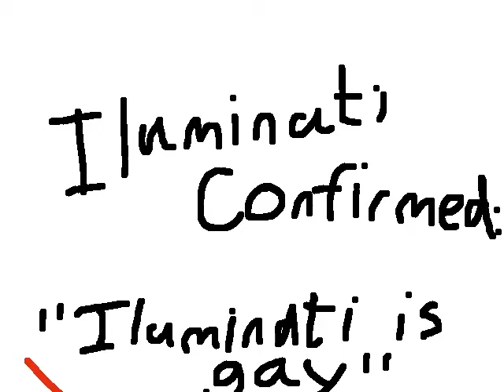Animation #79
This animation is about a more things.